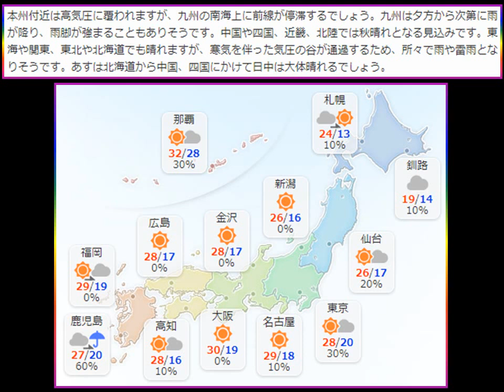お天気情報2017.9.25